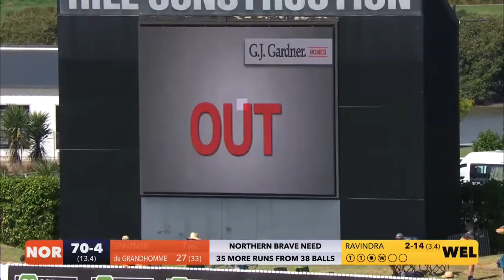Northern Brave (m) v Wellington Firebirds MATCH HIGHLIGHTS | Whangārei | Dream11 Super Smash 2021-22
Watch the Match Highlights from Northern Brave (m) v Wellington Firebirds from Whangārei in the Dream11 Super Smash 2021-22.